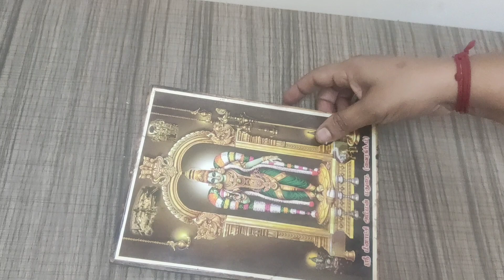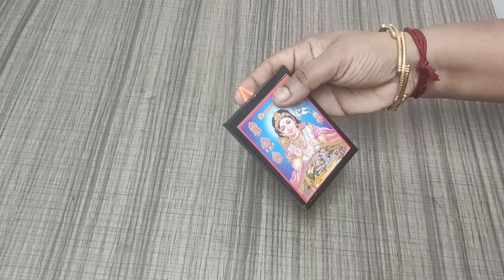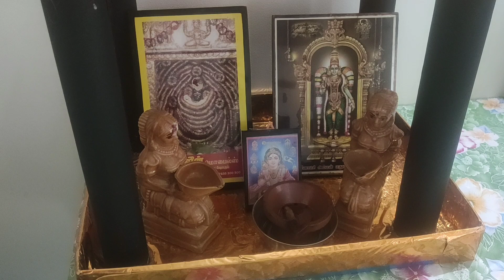zero cost Pooja room organization|no cost Pooja room organization|Pooja room tips